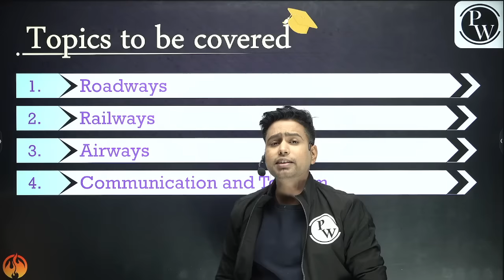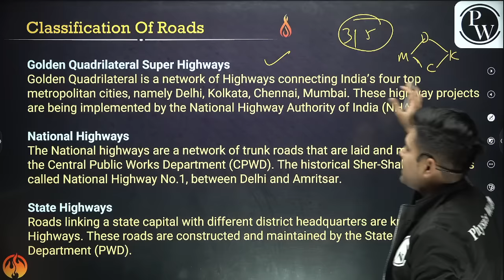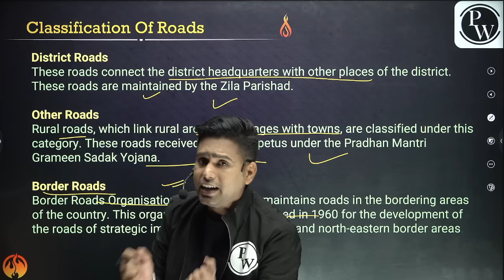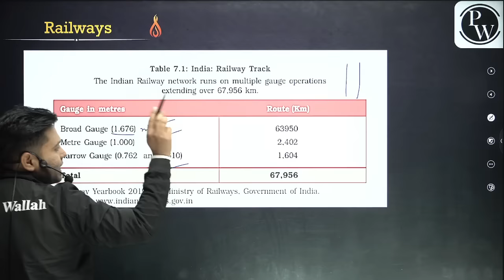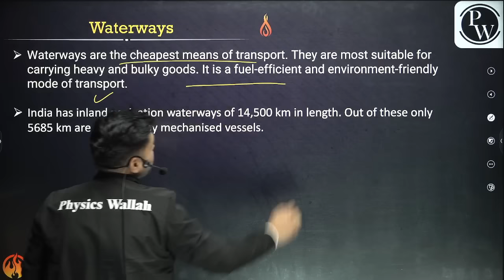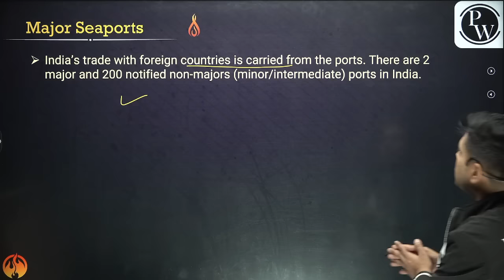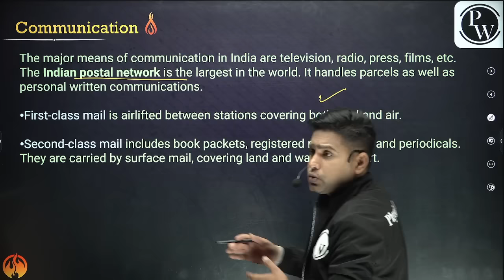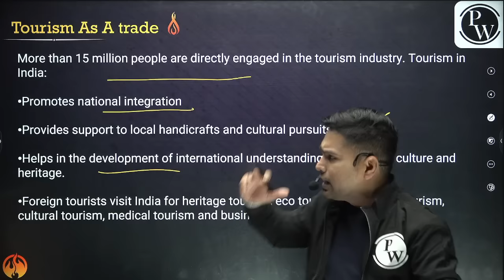LIFELINES OF NATIONAL ECONOMY in 30 Minutes || Mind Map Series for Class 10th